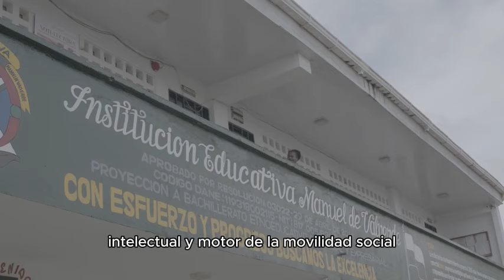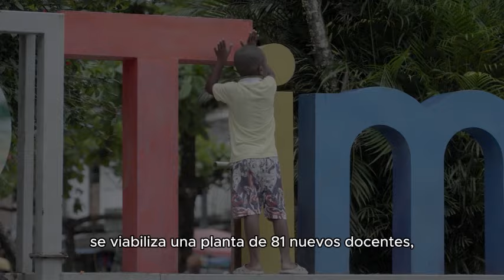Ampliación de la planta docente en el litoral Pacífico.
Las y los maestros son los líderes de la transformación intelectual y la construcción de paz de sus comunidades. Mediante la AmpliaciónPlantaDocente se busca mejorar las prácticas pedagógicas para así impactar en la FormaciónIntegral de los estudiantes.